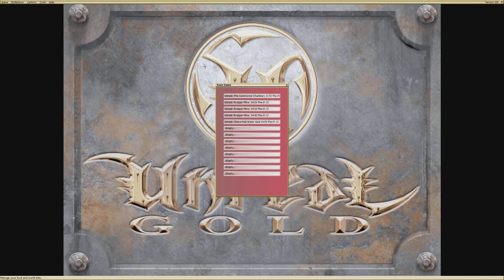Unreal Gold Pt.19 | Walkthrough Gameplay w/CGHQ | 1080p HD PC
Unreal is a first-person shooter video game developed by Epic MegaGames and Digital Extremes and published by GT Interactive in May 1998. It was powered by an original gameplay and physics engine that now bears the game's name, one that had been in development for over three years in founder Tim Sweeney's garage before the game was released. The player takes on the part of Prisoner 849, aboard the prison spacecraft Vortex Rikers. The ship was under way to a prison moon, but was pulled to an uncharted planet before reaching its destination. The ship crash-lands on the lip of a canyon on the planet Na Pali, home of the Nali, a primitive tribal race of four-armed humanoids. The Nali and their planet have been subjugated by the Skaarj, a race of brutish yet technologically advanced reptilian humanoids. Skaarj troops board the downed Vortex Rikers and kill the remaining survivors, except for Prisoner 849, who manages to find a weapon and escape from the ship. Due to the age of the Unreal engine, graphics support is limited. I have included a link below for a DirectX 10 patch that will allow hardware rendering support on current Windows Vista/7/8 operating systems.